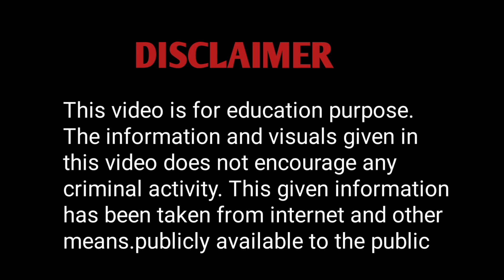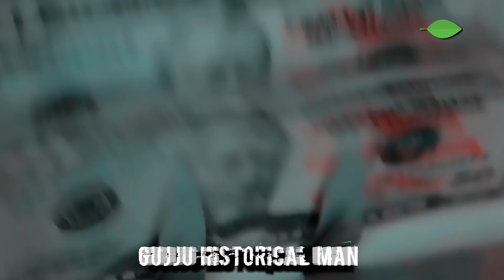Khalnayak : Haryana के Sonipat का Top का Gangster Akshay Pehlwan 15 साल की उम्र मे बना सबसे बड़ा डॉन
In this video I have given information about top gangster and don akshay pehlwan of Haryana who became the biggest khalnayak for Lawrence Bishnoi at the age of 15.